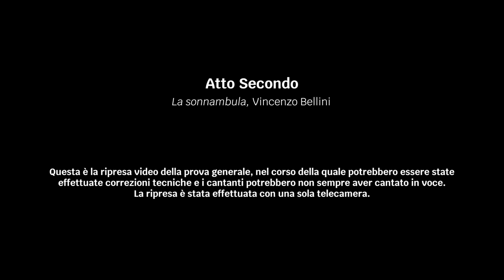La sonnambula, Bellini - Atto Secondo // Stagione Opera & Balletto 2018-2019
«La mia Sonnambula è vista con gli occhi di Amina: la giovane contadina ha una mente alterata, dei disturbi relazionali. Se dovessi pensare a un sequel, immaginerei che ogni tanto ritorni sonnambula perché la sua patologia rimane» (M. Avogadro). Fin dalla sua cavatina, la fragile Amina quasi non crede alla fortuna di aver trovato un fidanzato come Elvino. Metterà a repentaglio la sua felicità dopo essere entrata nella stanza del conte in stato d’incoscienza? Guarda sul nostro canale YouTube l’Atto II dall’allestimento firmato da Mauro Avogadro e diretto da Renato Balsadonna!
«My Sonnambula is seen through the eyes of Amina: the village girl has an altered mind and relationship disorders. If I had to think of a sequel, I would imagine that she sometimes returns sleepwalking because her pathology remains» (M. Avogadro). From her opening aria, the fragile Amina seems almost disbelieving of her luck at finding a mate as Elvino. By sleepwalking into the count’s room, is she sabotaging her happiness? Watch on our YouTube Channel Act II from the production by Mauro Avogadro under the baton of Renato Balsadonna!